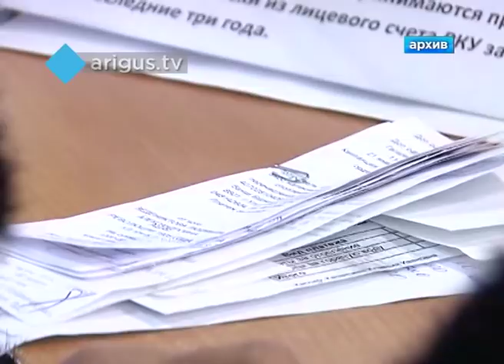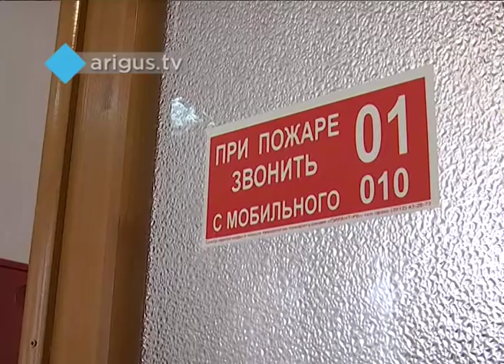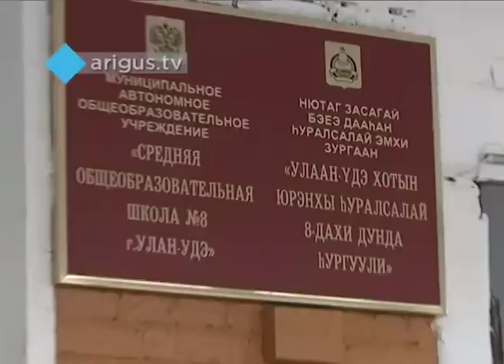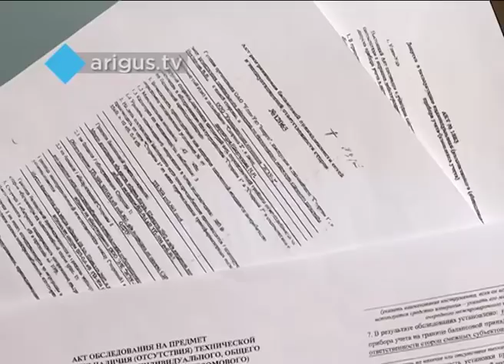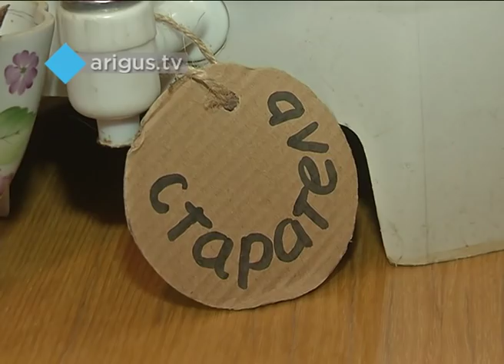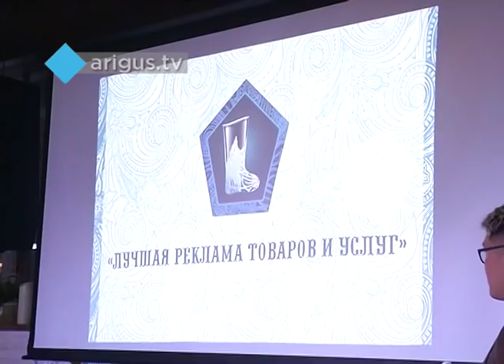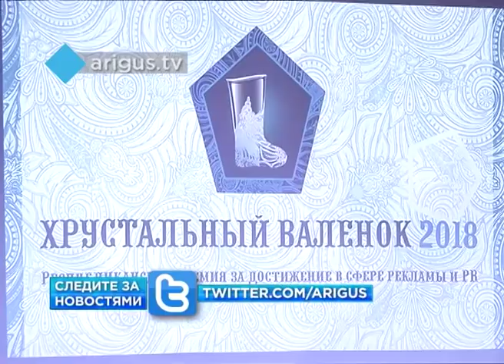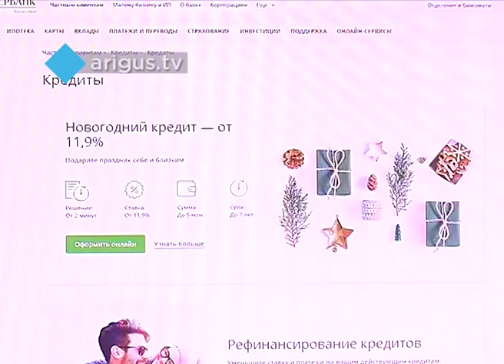"Восточный экспресс" 06.12.2018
Смотрите в вечернем выпуске:

- Тарифы повысят. О новогоднем подарке от депутатов Горсовета - далее.
- Сиротский поселок в Сотниково превращается в зону отчуждения. Кто-то из чиновников должен за это ответить.
- Допросили по делу Юрия Власко. Что в свое оправдание сказали обвиняемые в убийстве?